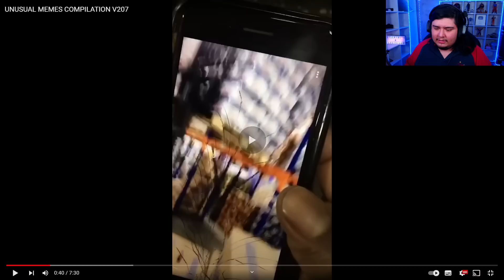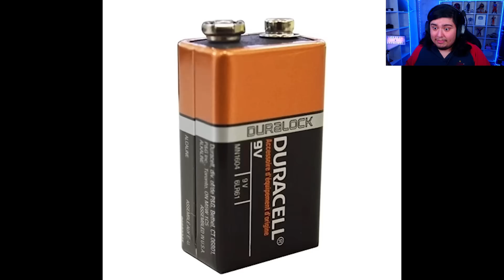MEMES RAROS 5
Nuevo video reaccionando a memes inusuales, raros, extraños (? Muy divertidos lleno de momentos muy xd
▷ CANAL NUEVO (Un Poco De FreddY)

▷ Reviví mi página de FACEBOOK! :D

𝗖𝗢𝗡𝗧𝗔𝗖𝗧𝗢
Para negocios. Y para consultas: